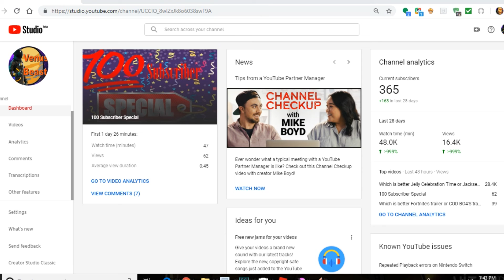I'M OUT OF IDEAS HELP!!!!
HELP MEEEEEEE